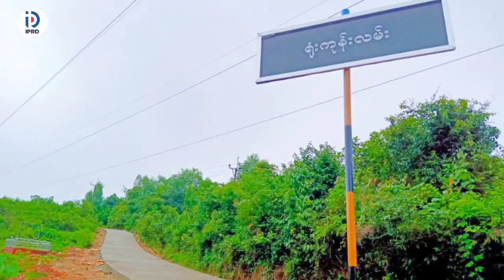လိပ်သိုမြို့ အမှတ်(၁)ရပ်ကွက် ဌာနဆိုင်ရာရုံးကုန်းလမ်းအား ကွန်ကရစ်ခင်းခြင်းလုပ်ငန်း ဆောင်ရွက်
လိပ်သို ဇွန် ၂၃
ခင်လေးနွယ်